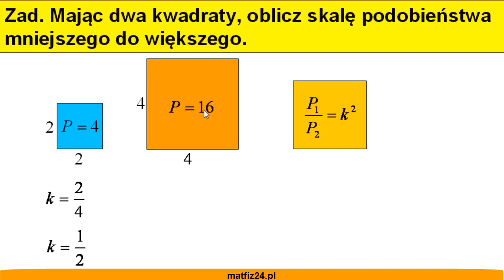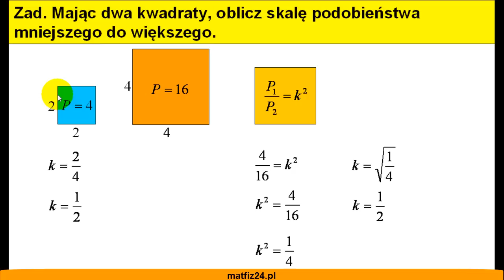Pola figur podobnych - Matfiz24.pl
Film jest prostym wprowadzeniem do tematu: "Pola figur podobnych". Jest to temat umiejscowiony w dziale: 'Podobieństwo figur i twierdzenie Talesa'.